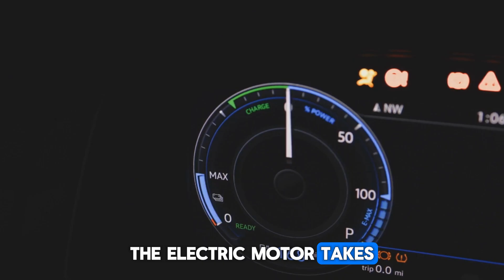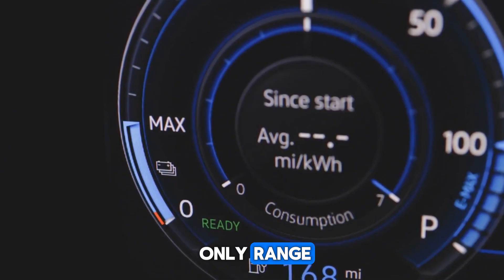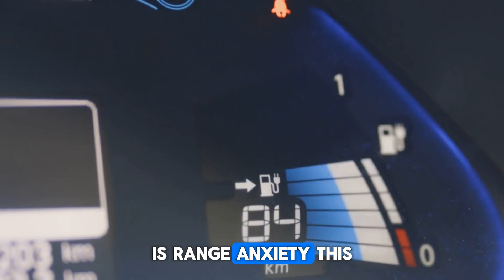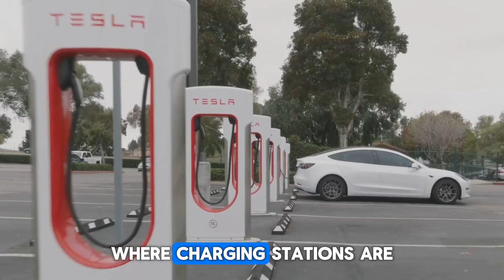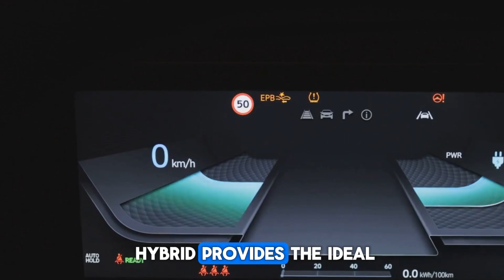BYD CEO This New Engine Will Destroy The Entire EV Industry!”